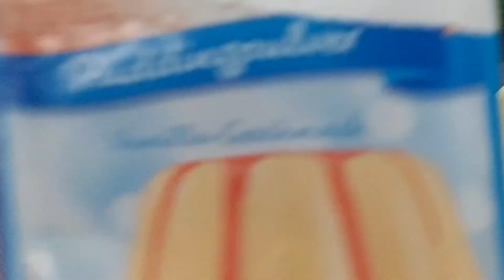พ่อใหญ่วินนีทำเค็กมาเบิ่งกันจ้า#ฝากกดติดตามด้วยนะคะ